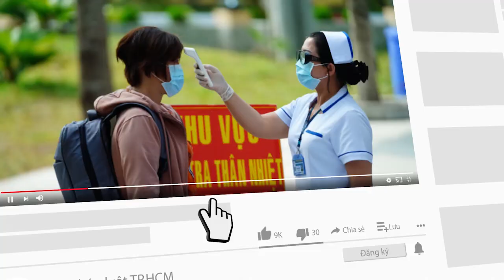TP.HCM đã bầu ra Chủ tịch UBND TP.HCM nhiệm kỳ mới - PLO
Tại kỳ họp thứ nhất, HĐND TP.HCM khóa X nhiệm kỳ 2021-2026 khai mạc sáng 24-6, các đại biểu đã tiến hành bầu chức danh chủ tịch UBND TP.HCM nhiệm kỳ 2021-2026.